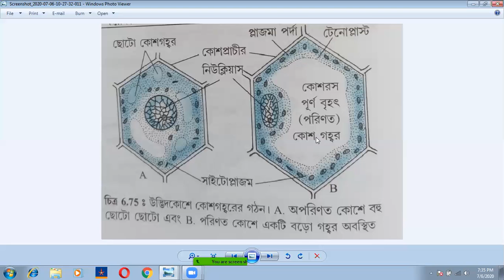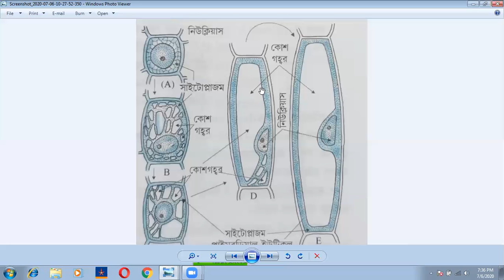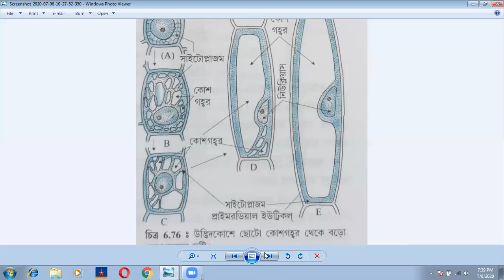VACUOLES, CLASS XI BIOLOGY, ARUP PAN, AT, MALDANGA RM INST,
VACUOLES